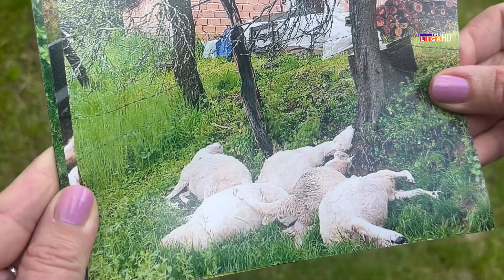Zatrašujući prizor nakon udara groma kod Ivanjice- Pet mrtvih ovaca ležale su jedna preko druge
Zastrašujući prizor dočekao je Milića Botorića  iz Opaljenika kod Ivanjice kada je nakon jakog praska istrčao iz kuće da proveri šta se događa. Pet ovaca ležalo je mrtvo pokraj ograde a obližnje drvo bilo je spaljeno od udara groma. Kaže, sve se dogodilo u par minuta. Padala je sitna kiša pa su supruga i on izašli iz malinjaka da popiju kafu dok se ne razvedri. Ništa nije nagoveštavalo da će biti jakog nevremena a ponajmanje grmljavine i udara groma.